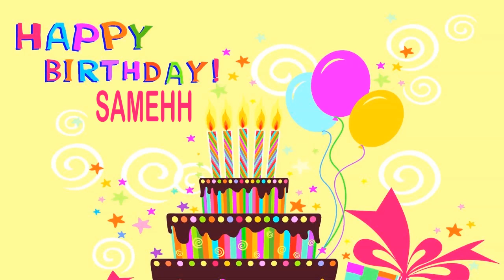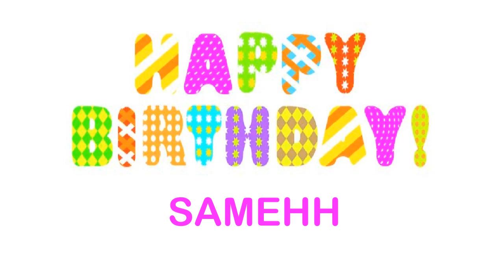Samehh Wishes & Mensajes